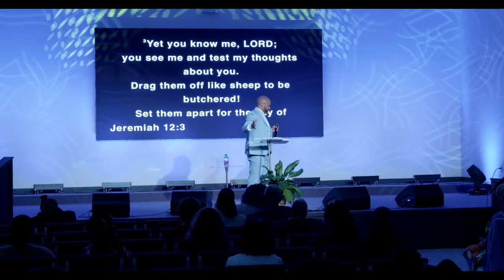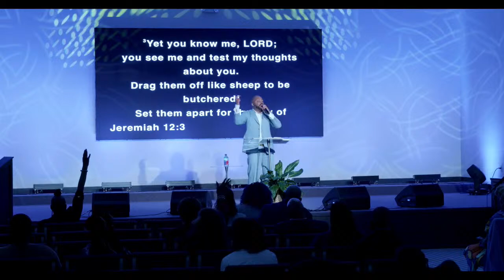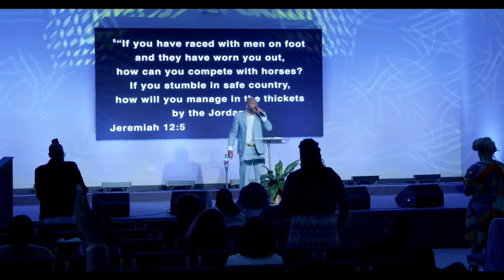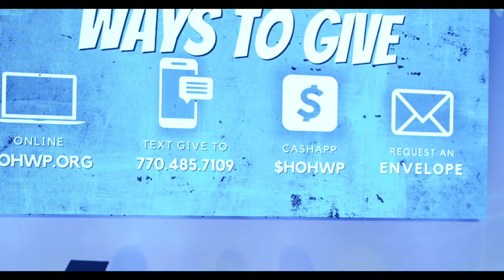Sunday Worship Experience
Join us as we worship God and study His Holy Word!